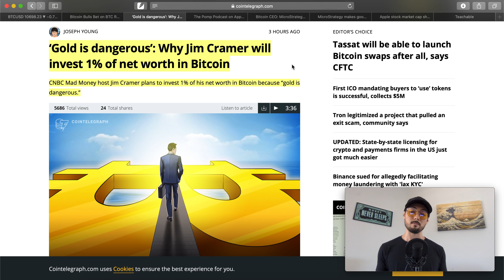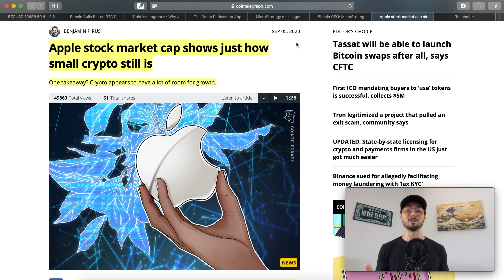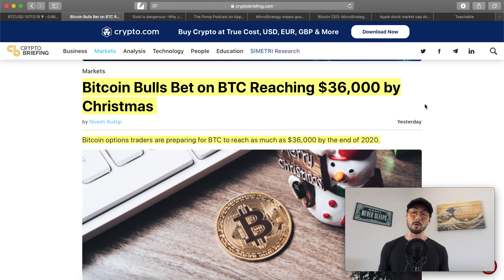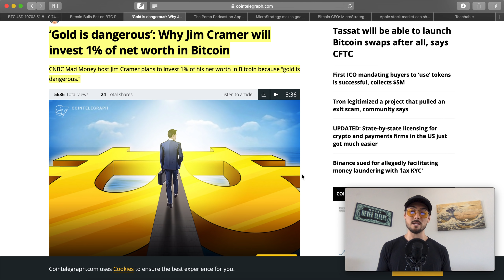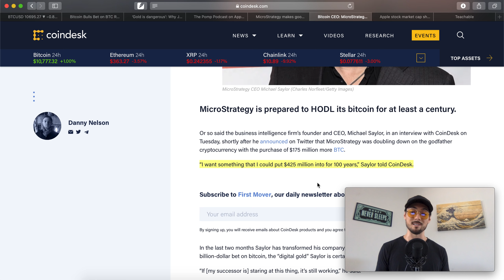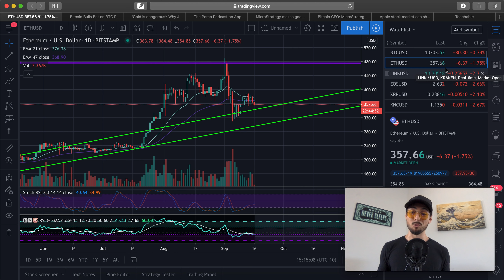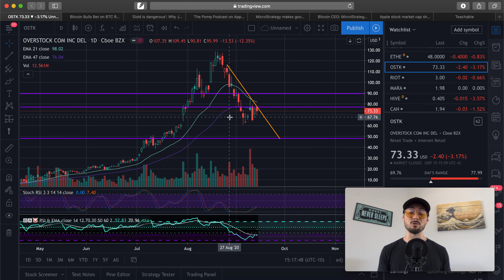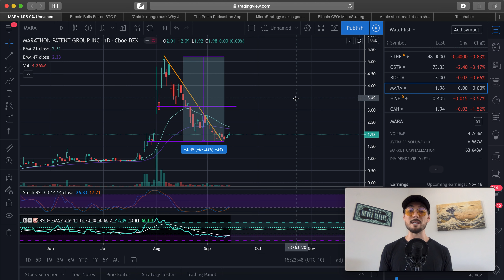Crypto Convo: BTC, ETH, LINK, RIOT, MARA & OSTK Analysis + $36k Bitcoin Options & MicroStrategy News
Hopefully you guys enjoyed this episode of Crypto Convo! 🚀 Again, if you want to talk feel free to drop a comment! 🙏🏼

💸📊 My Complete Portfolio + Daily Newsletter. This is a complete list of my options, stocks, and cryptocurrency positions. I update it every trading day, and send out an email newsletter explaining my thoughts.

💸📈 My Simply Explained Options Trading Course (It’s only $25. Obviously biased haha but I definitely think it’s worth it if you want to get into them)

💵 - Money Never Sleeps Canvas

📘 Must reads if you’re interested in Crypto:

The Bitcoin Standard

Bitcoin Billionaires

Bubble or Revolution

- 4-Hour Work Week